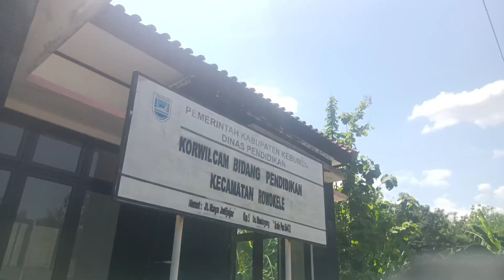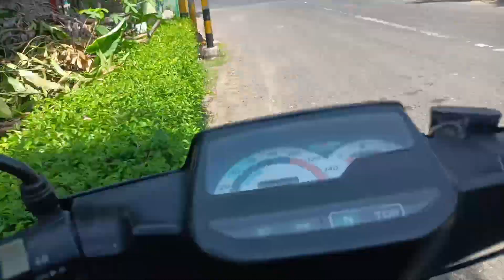menuju Jalan provinsi